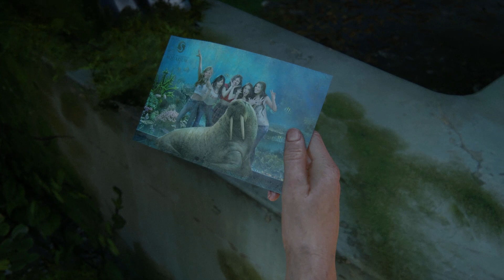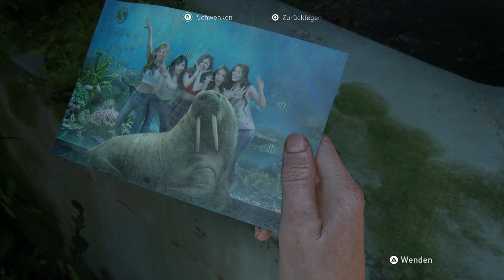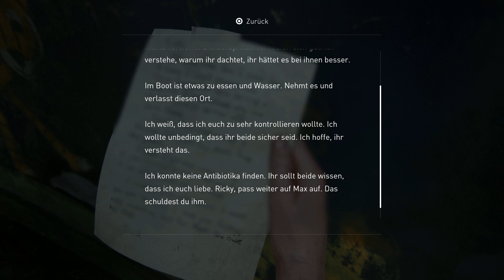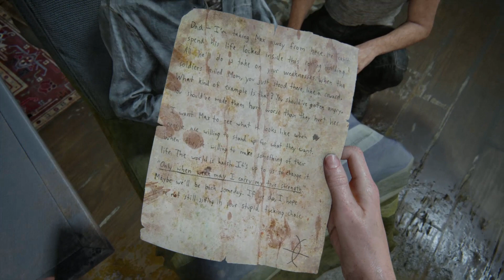The Last of Us 2 Gameplay German PS4 Pro #34 - Isaac der WLF Anführer (DerSorbus Deutsch Let's Play)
The Last of Us 2 Deutsch PS4 Pro - Let's Play The Last of Us 2 Gameplay German DerSorbus - Creator Code ichbinsorbus

In The Last of Us Part II ist Ellie mittlerweile 19 und hat in einem Leben in Jackson einen Anschein von Frieden und Normalität gefunden. Sie hatte die Möglichkeit, ein Teenager zu sein und langfristige Beziehungen aufzubauen. Als dieser Frieden durch eine gewaltsame Handlung zerstört wird, gerät Ellie in einen brutalen Vergeltungsstrudel, der sie an ihre Grenzen bringt. Dabei ist sie angetrieben von dem Bedürfnis, diejenigen, die ihr Unrecht getan haben, vor Gericht zu bringen.

An ihrer Art zu spielen bis zu ihrem Weg durch die feindselige Welt werdet ihr Ellies physischen, emotionalen und mentalen Zustand erfahren, der sich in jeder Facette des Gameplays ausdrückt. Wir haben unsere Steuerung komplett überarbeitet, neue Kampfmechaniken entwickelt, neue analoge Stealth-Systeme entwickelt und unser Animationssystem überarbeitet, um Ellies Verzweiflung, Einfallsreichtum und einzigartige Beweglichkeit voll zum Ausdruck zu bringen.